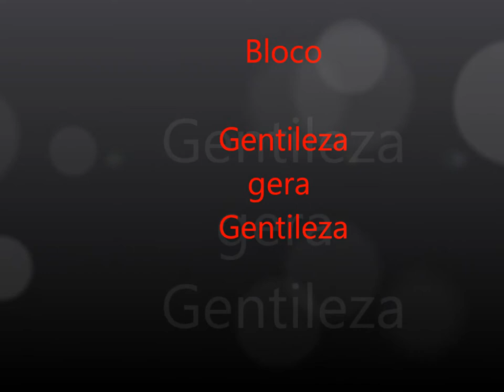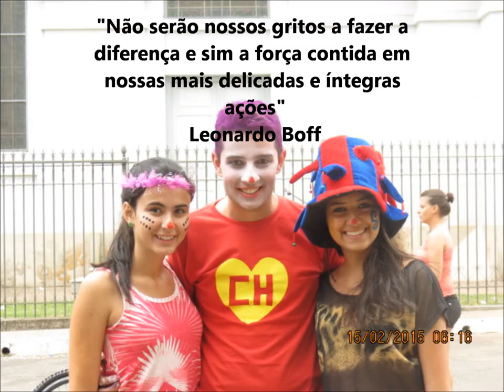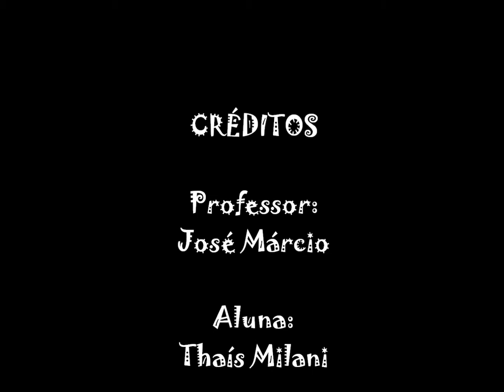Trabalho de antropologia - carnaval